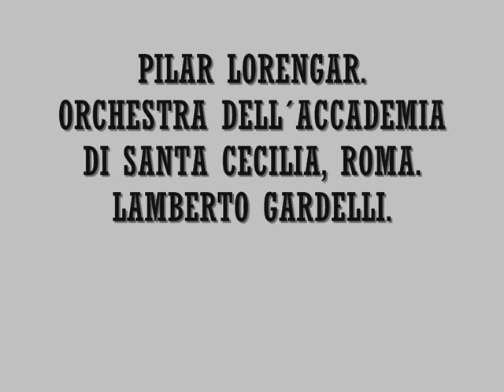Pilar Lorengar. I Pagliacci. R. Leoncavallo.